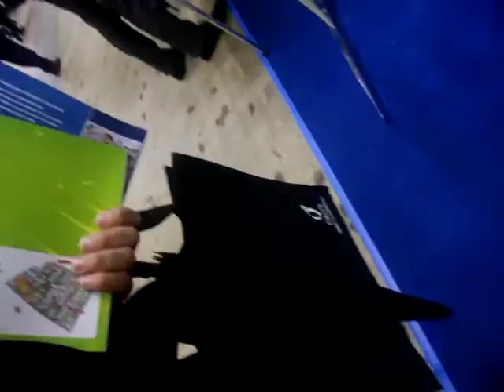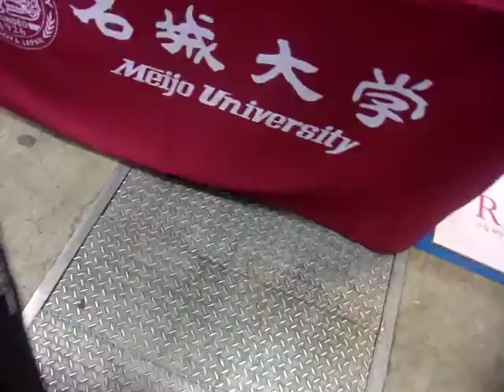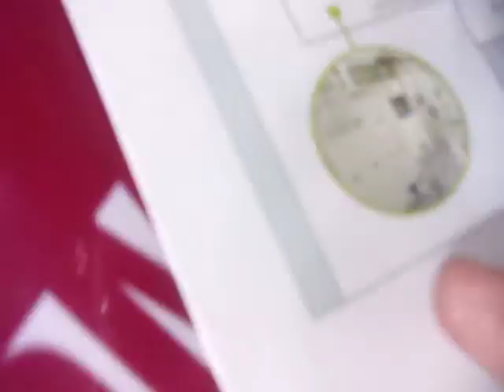GEDC1444 2016.01.29 nanotech 2016 at bigsight